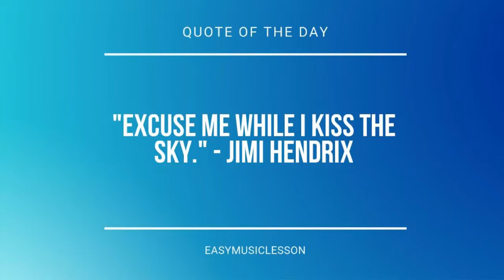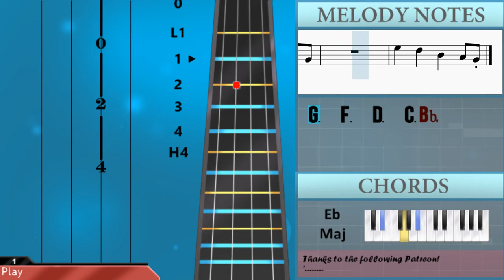How to play Steal My Girl by One Direction on Cello (Tutorial)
Comment and let us know how the videos have helped you. It keeps us going! :)The easiest way to learn how to play Steal My Girl by One Direction on the cello. It's a cello tutorial for Steal My Girl by One Direction.

EasyCelloLesson teaches you to play the your favorite instrument, through easy and simple animation so that you too can learn how to play Steal My Girl by One Direction on the cello easily. A cello tutorial with visual animation graphic.

Chords of Cello arrangement:
Bb Maj   Bb Maj   Eb Maj   Eb Maj   Bb Maj   Bb Maj   Eb Maj
Eb Maj   Bb Maj   Bb Maj   Eb Maj   Eb Maj   Bb Maj   Bb Maj
Eb Maj   Eb Maj   F Maj   Eb Maj   Bb Maj   Bb Maj   Eb Maj
Eb Maj   Eb Maj   Bb Maj   Bb Maj   Eb Maj   Eb Maj   Bb Maj
Bb Maj   Eb Maj   Eb Maj   F Maj   Eb Maj   Bb Maj   Bb Maj
Bb Maj   Eb Maj   Eb Maj   F Maj   Eb Maj   F Maj   Eb Maj
Eb Maj   Eb Maj

Melody notes of Cello:
Eb4     D4
C4     D4     C4 Bb3
Eb4     D4
Eb4     D4
Eb4     D4
Eb4     D4
Eb4     D4
Eb4     D4
Eb4     D4
D3 C3 D3 Bb2 Bb2
Eb4     D4
C4     D4     Bb2 Bb2
Eb4     D4
D3 C3 D3 C3 Bb2 Bb2
G2   Eb4     D4
C4     D4     C3 Bb2
Eb4     D4
C4     D4     D3 C3
D3 F3
D3 Bb2
G2 G2
F3 G3 G3 F3 F3 F3
C3   D3   D3   C3 Bb2
C3   D3   D3   D3 Eb3
Eb3 Eb3 Eb3 D3 D3 C3
C3   D3   G2   F2 Eb2
C3   D3   C3   Bb2 Bb2
Eb3 Eb3 Eb3 D3 D3 D3
G3   F3   D3   C3 Bb2
Eb3     D3
Eb3     D3
G2   Eb4     D4
Eb4     D4
G2   Eb4     D4
Eb4     D4
D3 Bb2
G2 G2
Eb3     D3
Eb3     D3
G3   F3   D3   Bb2 C3
D3 F3
D3 Bb2
Bb2 Bb2 Bb2 Bb2 Bb2   C3 G2
F2 Bb2 C3
D3 F3
D3 F3
G3 F3 F3 D3 F3   D3 F3
G3 F3 F3 D3 F3   G3